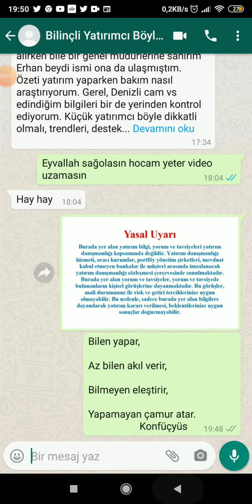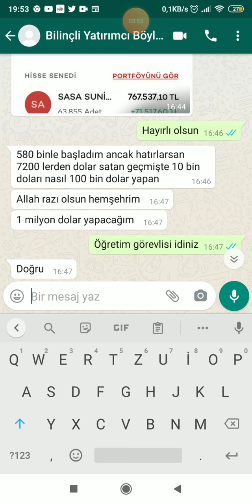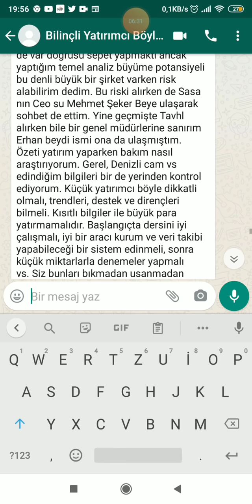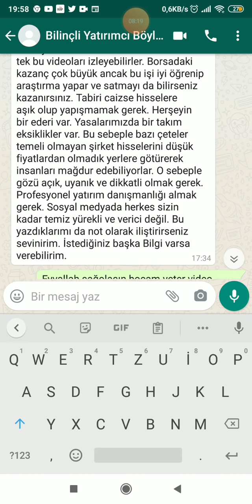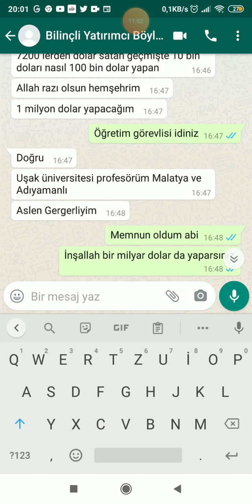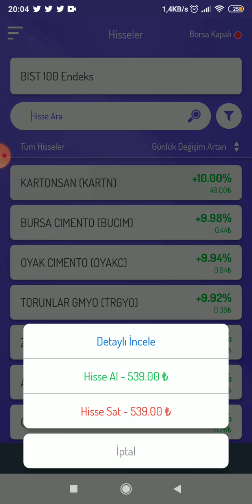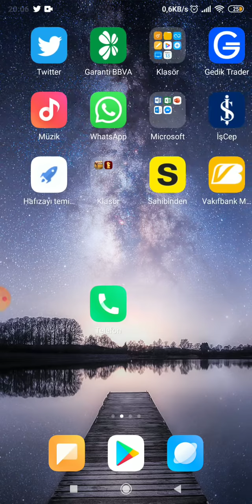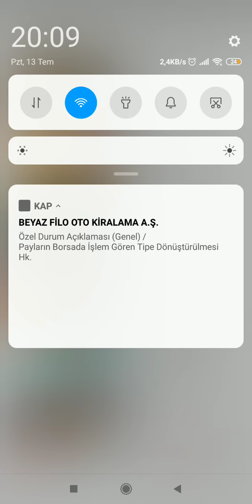Borsada bir milyon dolar kazanmayı hedefleyen takipçiden belge geldi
Selamlar,

Borsada çok para kazanmak için en başta doğru planla programı ile yola çıkılması lazım.

Bir çok insan ile muhatap oluyorum yüzde 80 nı vurkac derdinde biran önce köşeyi dönme peşinde işlem açıyor.

Bu bir süre iyi gitse de boğa piyasasında en ufak bir düzeltme aldıklarını geri veriyorlar. Hatta Mart'taki gibi sert düşüş olunca anapara da gidiyor.

Çünkü hisseden hisseye atlarken yüzde 3-5 peşinde koşarken para artmıyor birikmiyor. Ama sert düşüş gelip stoplos olamayınca  kayıp çok oluyor.

Yüzde 15 link kesimde hisse alınca üstüne gökten para yapacakmış gibi kısa sürede milli piyango vurur gibi hissesinin uzaya gitmesini bekliyor. Hisse 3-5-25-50 kat oluyor o satmıyor tepetaklak geri geliyor o da kardan yeterince yararlanamıyor.

Belki yüzde 5 Lil bir yatırımcı kesimi hisseye değer biçmesini biliyor, araştırıyor, büyüyecek firmaya zamanında yatırım yapıyor hisse uçunca da satmasını biliyor.

Yani akıllı bir ticaret adamı gibi yatırım yapıyor sonuç da ticaret yapar gibi para kazanıyor.

İşte bu yüzde beşlik kesim için borsa darphanedir, parayı arttırma çoğaltma yeridir.

İşte bu takipçim bunlardan biridir. Sizde böyle olmak istiyorsanız bütün videolarımı izleyin anlattıklarımı yapın yaptıklarımı yapmayın

Buradaki hiçbir şey yatırım tavsiyesi değildir. Kişisel fikirlerimdir.
Ne kadar  saçma bir cümle 😂😂😂😂 bal gibi yatırım tavsiyesidir, bunu anlamayacak ne var? kendinize yatırım yapın diyorum; ama hisse al sat tut anlamında yatırım tavsiyesi değildir.